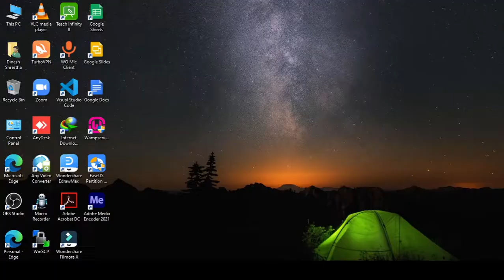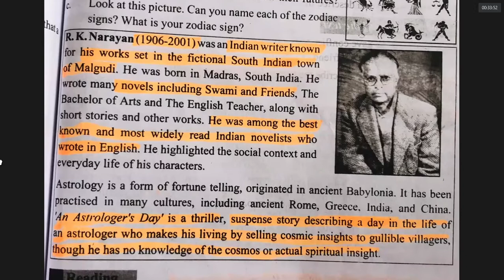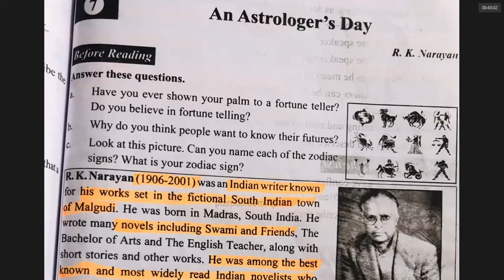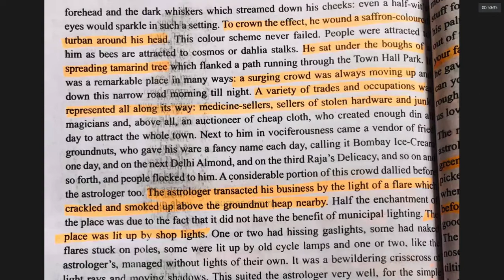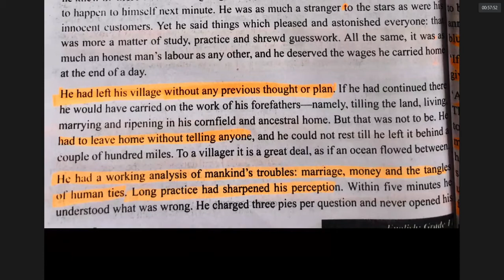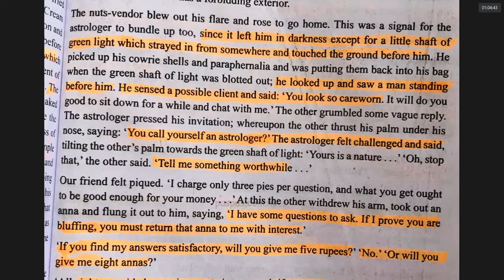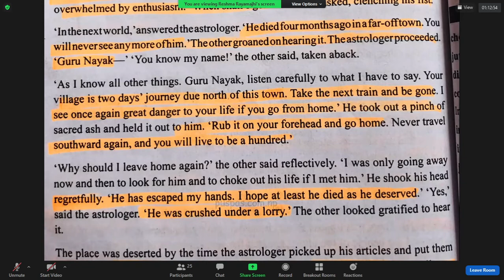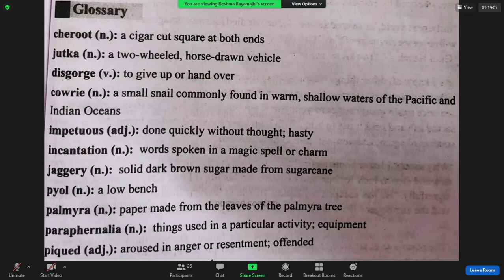Day 9 -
Sushma Godawari Online Class 2078
Class: 11
Date: 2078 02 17 (Monday)
Teacher: Reshma Shrestha
Subject: English

Portion:
Chapter:

Topics

This video was made available on the internet in the hopes of assisting you and others. Dinesh Shrestha ), a student in this class, originally recorded and managed these videos.